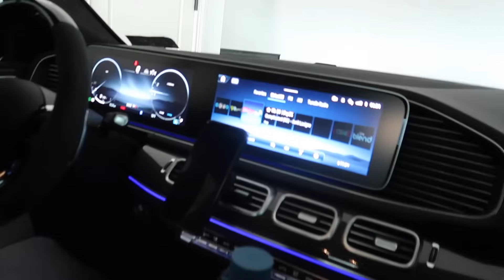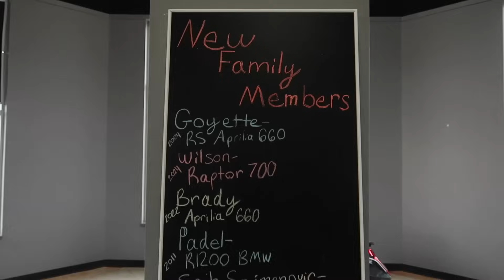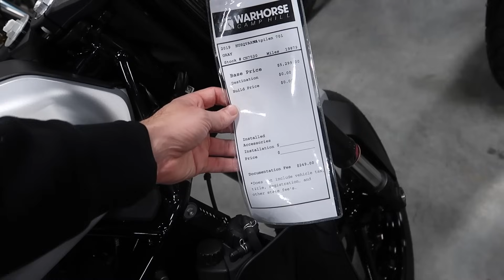Shopping for a New Motorcycle with My Girlfriend!!!